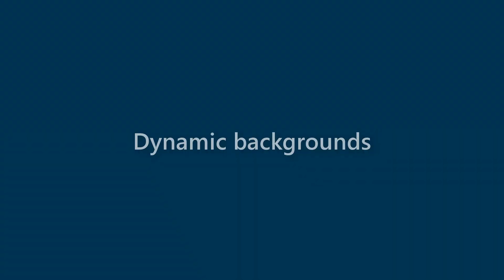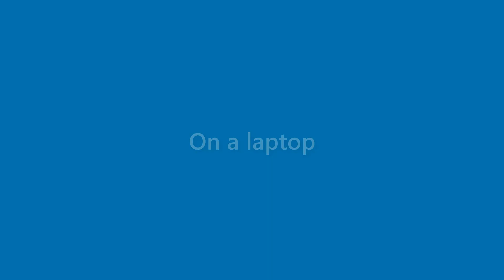Elliott Mccormick - appearance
Name Look - Elliott Mccormick - appearance. In this video we present "Elliott Mccormick" name look and feel in various scenarios.
This video will cover:
How does "Elliott Mccormick" look as a personal letterhead?
How does "Elliott Mccormick" look on a business card?
How does "Elliott Mccormick" look on a computer/laptop screen?
How does "Elliott Mccormick" look with different background colors?
How does "Elliott Mccormick" look with various fonts?